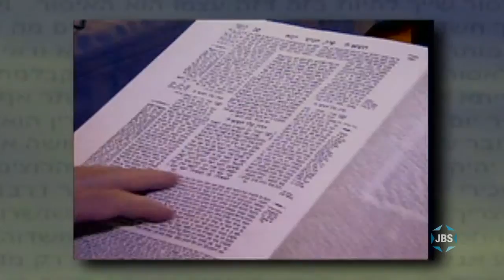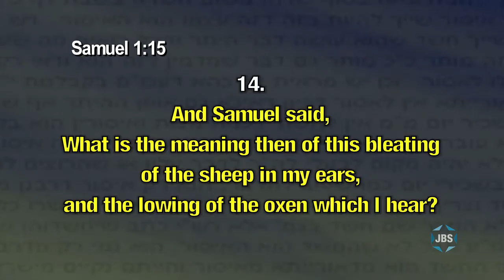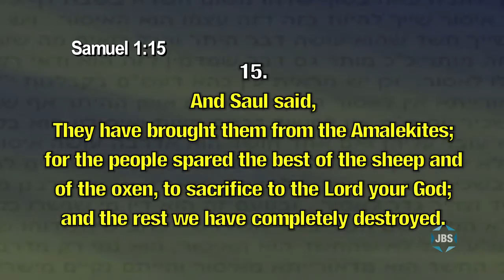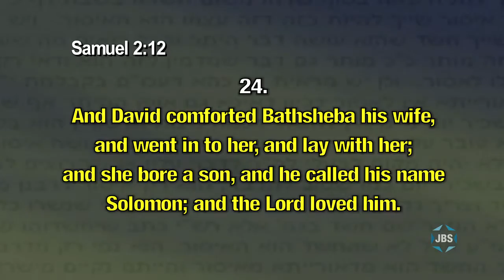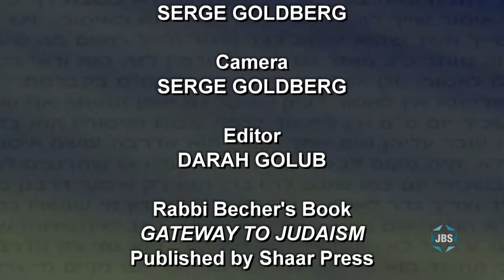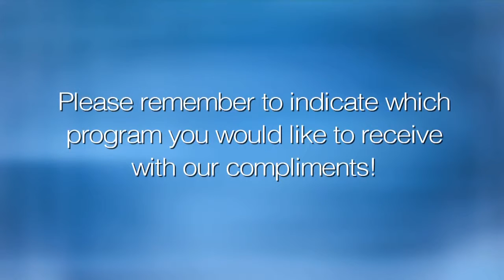Dimensions of the Daf with Rabbi Becher: Saul and David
Rabbi Mordechai Becher looks to the book of Samuel to explore the Talmudic question 'what's the difference between King Saul and King David?" On JBS's original series Dimensions of the Daf.